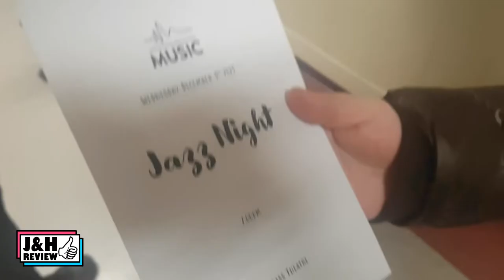LFAS Jazz Night UPTOWN FUNK 11/12 Music Major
Langley Fine Arts School Music Jazz Night
Dec/ 01/ 2021
Grade 11/12 Music Major